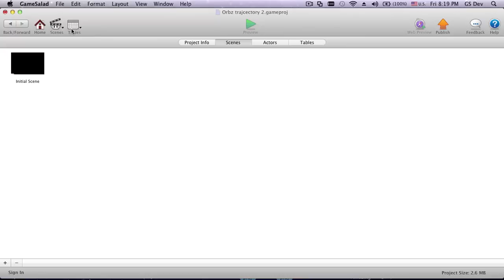★★★ AngryBirds "Sling Scope" Template ★★★